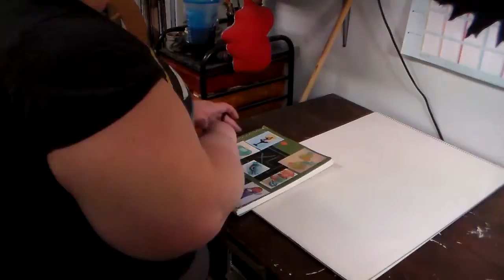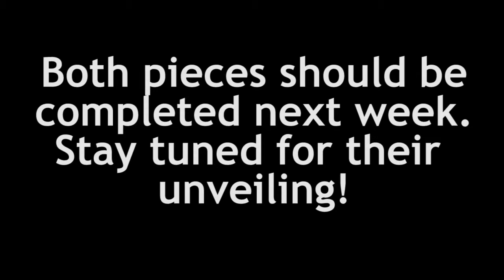projecTransparency: time-lapse ponies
in which i draw ponies and paint canvases.  IT'S FUN FOR THE WHOLE FAMILY.

intro and outre music by me